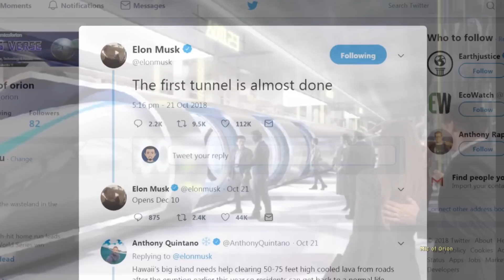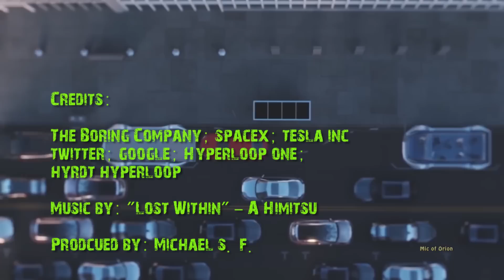Boring Company’s first tunnel under LA to open December 10th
Hyperloop, rapid transport concept proposed by Elon Musk only few years ago, is about to become reality, at least in some form, this is if Elon Musk can pull it off.  Elon Musk tweeted on Sunday evening, the tunnel Boring Company was digging under LA is about to be opened on December 10th, if all goes well, first rides will be free and everyone is invited.

The 3.5km long test tunnel connecting SpaceX headquarters in Hawthorne, California, is a proof of concept for an underground public transportation system, which aims to transport passengers and vehicles beneath congested LA roads on autonomously driven electric platforms called “skates.” The skates will theoretically transport eight to 16 passengers, or one passenger vehicle, along magnetic rails at speeds of up to 250 km/h.

The 7m wide link could provide taste and proof of the technology and if successful, Elon Musk hopes to sell similar transport solutions to number of cities across the globe. Chicago for example selected The Boring Company to build a multibillion-dollar rapid transit link between downtown Chicago to O’Hare International Airport, the video, I’ve made about this project few months ago.

 The project’s $1 billion price tag was only issue I worried about, due to similar tunnels built here in Europe can reach price tag of $100 million or much more per km dug. And in August, the Boring Company said that it would build a second tunnel in LA to ferry Dodger fans between Los Feliz or East Hollywood and the ballpark in about four minutes for about $1, made video about that as well, link in description for both videos.

Last year, Musk said he hopes to connect New York City to Washington, DC via an underground hyperloop, the project if successful could cut the travel time between the two cites to minutes.  However, the costs of digging tunnels at least here in Europe tend be on the steep side, between €150 and €300 million per km, however Musk’s claims that he can dig tunnels faster and at a fraction of the cost of traditional boring technology.

 I’ll be doing a video on Hyperloop separately, the research I’ve done so far, indicates to me that it will be nearly impossible to build Hyperloop or even any form of rapid transit system especially in urban and highly populated areas for less than $100 million per km, without risking safety and quality of build material.

I am not sure what Elon Musk has in mind when he says he can do it cheaper, weather using The New Austrian Tunneling method or The Boring Machine tunnelling, costs associated will be astronomical, for example here in London, a 21km long Crossrail so far has cost £15.5 billion, or whopping £740 million per km. Two identical tunnels running parallel to each other, are being built using TBM or the boring machine method. A pause for thought, Elon!!!